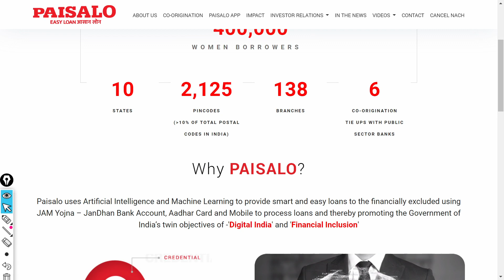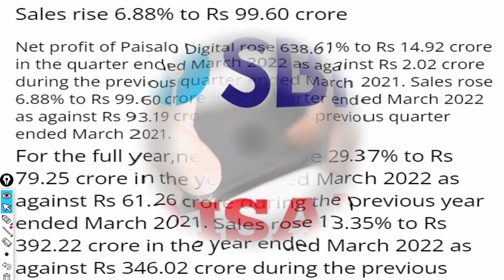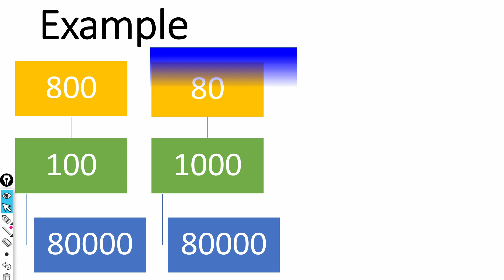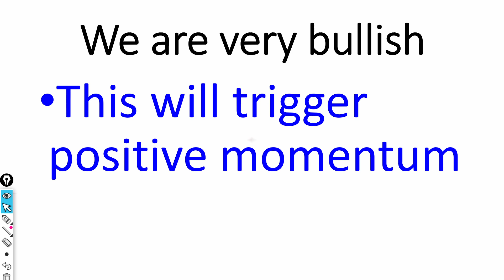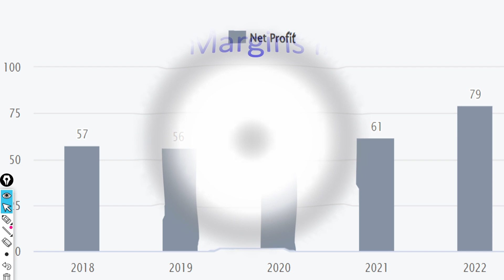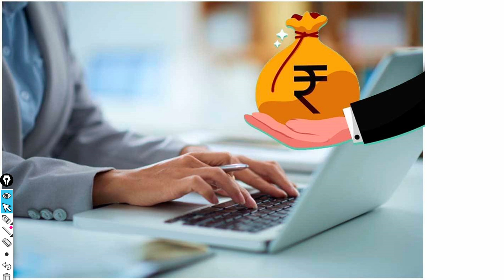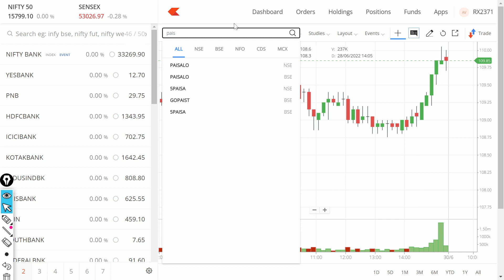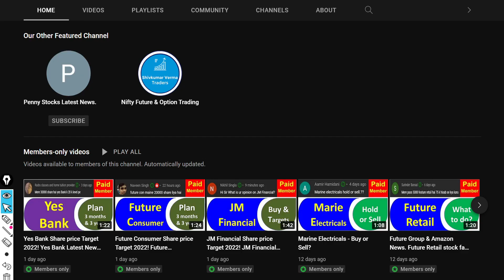Paisalo Share price falls! Latest News Paisalo Digital stock split 10:1 Value buy Paisalo Digital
In this video we will learn about Latest News for this stock Paisalo Share price falls! Latest News Paisalo Digital stock split 10:1 Value buy Paisalo Digital.

Paisalo Share price falls! Latest News PaisaloDigital stock split 10:1 Value buy Paisalo Digital

Our Mission
The philosophy of the Company is deeply rooted in the Indian tradition of 'business with a social conscience' and towards the attainment of this Paisalo Digital Limited operates with utmost transparency and efficiency thereby ensuring maximum returns with minimum risk.

The three word ancient Sanskrit phrase re-produces the motto and philosophy of Paisalo Digital Limited’s meaning.

अर्थ: समाजस्य न्यास:
WEALTH – WORLDLY THINGS – SOCIETY TRUST
Thus, Wealth owned by Paisalo Digital Limited is Trust property of Society.

Company Profile
Paisalo Digital Limited is registered as a category “B” – Non Deposit taking NBFC with Reserve Bank of India. Initially, it was promoted as a private limited company under the Companies Act, 1956, on 05th March, 1992.

On 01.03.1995, fresh certificate of incorporation, consequent upon conversion to Public Limited Company was granted by the office of the Registrar of the Companies, Uttar Pradesh, Kanpur.

The Registered office of the company has been shifted from S-547, IInd Floor, Main Road, Shakarpur, Delhi-92 to CSC, Pocket 52, CR Park, Near Police Station, New Delhi - 110019
The story of man is one that begins with a single word – Evolution. Our ability to adapt and change in response to the environment around us is what makes us unique.

26 years ago S. E. Investments Ltd. was founded by my father and it has been both a blessing and a privilege to learn and grow alongside this company, under his watchful guidance.

Today, as our country enters a new digital age, S.E. Investments too begins a new chapter in its evolutionary story, with its new name and new identity—Paisalo Digital Limited.

This flagship product, the Paisalo app is a digital lending platform for MSMEs, it streamlines the loan process and strategically addresses the needs of our customers.

The only constant in life is that change is inevitable. I truly believe that as we change and evolve over the years to come, the one constant you can count on is that we will uphold this trust with every step that we take.

As, Chief Innovation Officer of Paisalo Digital Limited, the words – Arth Samajasya Nyasah, are set in stone. It has been a guiding principle for me, where every choice that I have made, has been in the best interest of our consumers, and the results and rewards of our actions are reaped by our shareholders. The trust placed in us by both, is what we value above all else.

7. How to earn daily Rs. 10,000 risk free by Option selling (PUT & CALL option writing)

0:02 Introduction about the company
1:36 - Fundamentals of the stock
03:08 - Technical Analysis of the stock
06:03 - Our Recommendation
08:44 Conclusion

Yours
At YouTube Channel Share Latest News Trader
ShivKumar VermaTraders